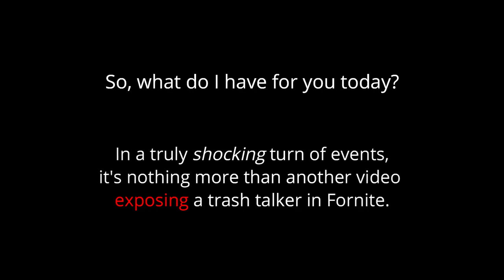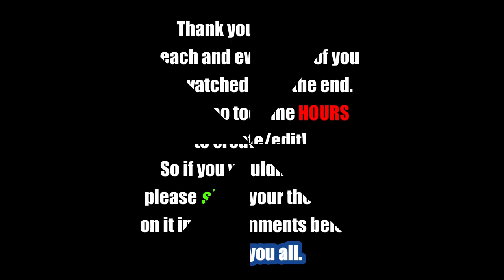I Absolutely CLAPPED This Trash Talking CLOWN on Controller AND Keyboard & Mouse! 😂🤡 (*So Easy*)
😄 Epic Games ID: UntoldMight
🎮 Xbox Live Gamertag: CodeUNTOLDMIGHT
✨ Discord Username: UntoldMight#8313

My 1v1 Map Code: 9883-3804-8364

🎵 Music 🎶

Intro

Outro

💻 PC Specs:

RAM: G.Skill TridentZ RGB 32 GB (16 GB x 2) DDR4 3200MHz
Motherboard: ASUS ROG Maximus XI Hero (WiFi), Z390 ATX LGA1151
HDD: External Only
SSD: Samsung 970 EVO Plus NVMe M.2 1TB
PSU: Seasonic Focus GX 1000W 80+ Gold Certified (Fully Modular)
OS: Windows 10 Home 64-Bit
Cooling: NZXT Kraken X72 360mm AIO Liquid Cooler with RGB
Fan: NZXT AER F 140mm High-Performance Airflow
Case: NZXT H710i (White) ATX Mid-Tower

🎧 Peripherals:

Webcam: Logitech C920 HD Pro Webcam
Microphone: Silver Blue Yeti USB Mic
Headset: HyperX Cloud Alpha Pro Gaming Headset
Mouse: Logitech G Pro Wireless Optical Gaming Mouse
Keyboard: Logitech G Pro Tenkeyless Mechanical Gaming Keyboard
Mouse Pad: Logitech G640
External Hard Drive: Seagate 5 TB External USB 3.0 Portable Hard Drive
Laptop: Lenovo ThinkPad Yoga Ultrabook Touchscreen Laptop
Phone: 128 GB Green Apple iPhone 11
Chair: BestOffice Black Leather Gaming Chair
Desk: Tribesigns Mahogany Brown Modern L-Shaped Corner Desk

👀 My Fortnite settings:

Window Mode: Fullscreen
Resolution: 1920 x 1080
Frame Rate Limit: 240 FPS
Matchmaking Region: NA East
Latency/Ping: 24-29ms (avg.)
Mouse Sensitivity X: 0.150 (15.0%)
Mouse Sensitivity Y: 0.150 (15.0%)
Mouse Targeting Sensitivity: 0.300
Mouse Scope Sensitivity: 0.400
DPI: 800
eDPI: 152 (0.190 x 800)
Polling Rate: 1000 Hz
HUD Scale: 0.70 (70%)
Wall: E
Floor: V
Stairs: Mouse Button 5
Roof: Q
Building Edit: Left Shift
Select Building Edit: Right Mouse Button
Edit on Release: ON

📌 About this video: UntoldMight claps another trash talker in a 1v1, TWICE!